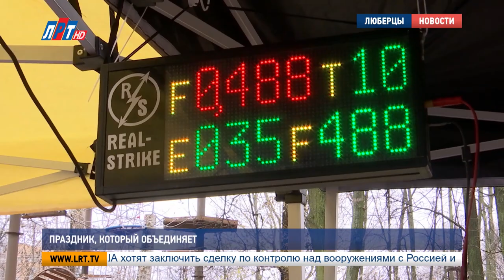Праздник, который объединяет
Выступления лучших творческих коллективов, ярмарка handmade-товаров и спортивные состязания.  В парке «Наташинские пруды» отметили День народного единства. К массовым гуляниям присоединились сотни гостей и жителей городского округа Люберцы. Вместе с ними в праздничную атмосферу окунулась наша съемочная группа.

В День народного единства в парке «Наташинские пруды» развернулись настоящие народные гуляния. Согреться в осеннюю погоду помогали не только горячий чай с выпечкой, но и спортивные состязания. Силу и выносливость гостей праздника проверяли на различных испытаниях. А любители изделий ручной работы могли посетить выставку.

"День народного единства празднуется для того, чтобы показать людям, что мы все-таки едины. И то, что нужно быть сплоченными и любить свою страну. Вот мы стоим с флагами — мы вселяем патриотический дух нашим гражданам!"

Виктория Спирченко — завсегдатай концерта в честь Дня народного единства. Впервые девочка выступила на этом празднике 10 лет назад — тогда ей было всего четыре.

Виктория Спирченко, ученица детской хореографической школы г. о. Люберцы:
"Я думаю, что очень важно знать, что в нашей стране много национальностей. И каждую национальность нужно уважать и не разделять людей".

Праздник, который объединяет жителей огромной страны. В этот день россияне вспоминают о событиях 1612 года. Тогда народные ополченцы совершили подвиг во имя свободы и независимости своей родины.

Владимир Ружицкий, глава г.о. Люберцы:
"Дорогие друзья, всех с праздником - Днем народного единства, днем Казанской иконы Божией Матери. Всем добра, счастья и благодати Божией".

Игорь Коханый, депутат Московской областной думы:
"Когда народ един, он непобедим. Абсолютно все трудности проходят, мы их побеждаем, мы их переступаем и идем дальше."

Праздничные концерты, посвященные Дню народного единства, прошли на нескольких площадках городского округа Люберцы.

Луиза Егиазарян. Анастасия Юшкевич. Алексей Андреев. Александр Моисеев.